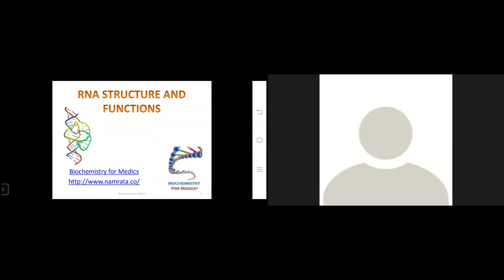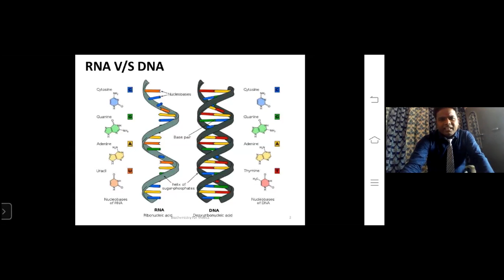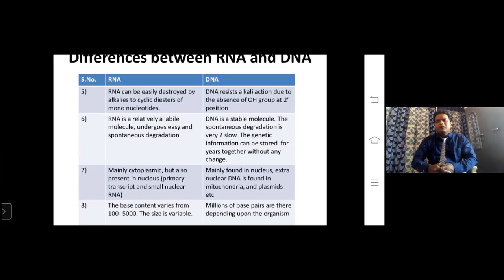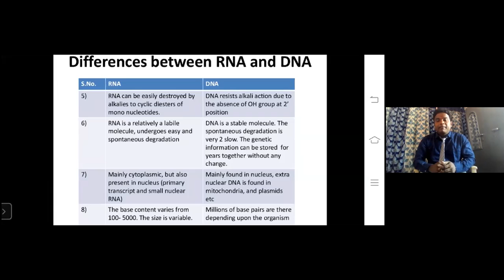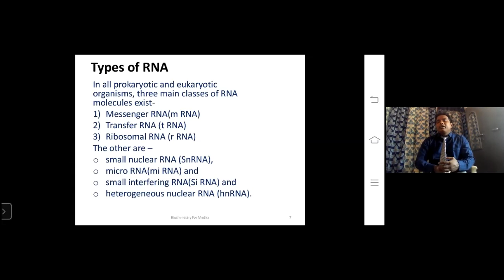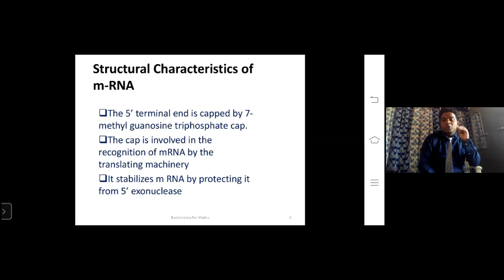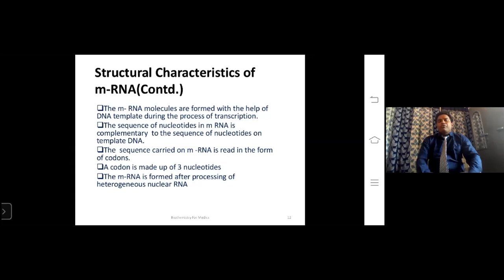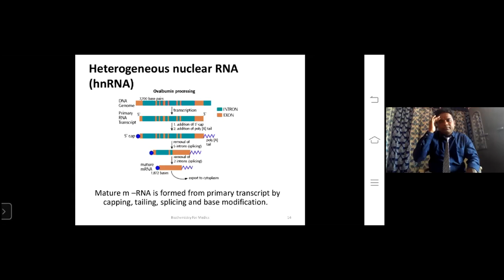RNA structure part-1||NEET|CSIR-NET||MSc||BSP||KRISHNA's ENTREPRENEUR ACADEMY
RNA
TYPES RNA
m-RNA
t-RNA
r-RNA